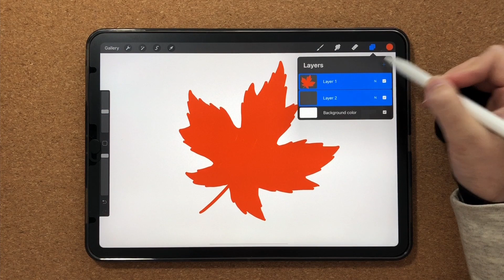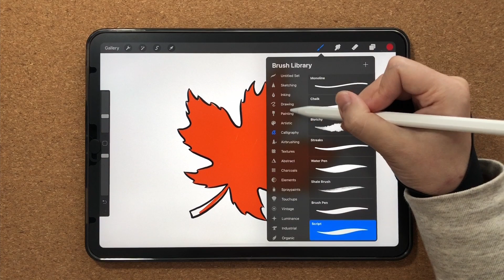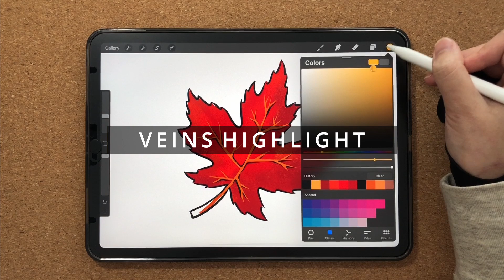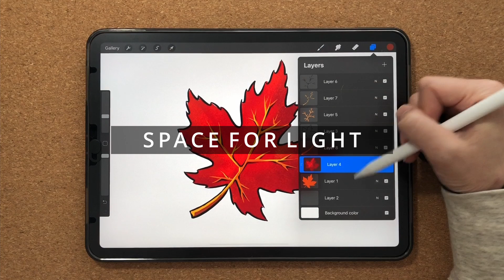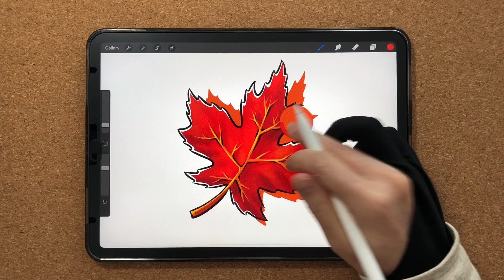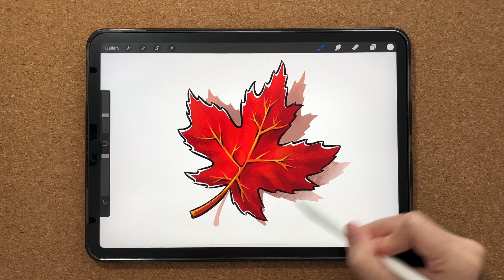HOW TO DRAW LEAF - Draw Red Maple Leaf On iPad Pro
Maple leaf start to turn red over Vancouver. Draw one with Procreate app.